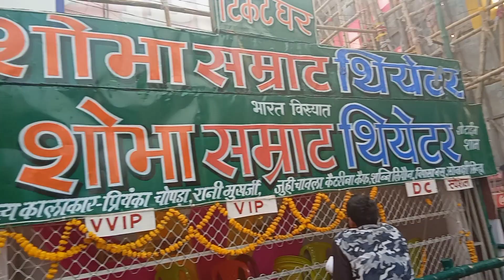सोनपुर मेला में सोभा थिएटर का अश्लील डांस || का कैसा विडिओ होता है देखिये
सोनपुर मेला में सोभा थिएटर का अश्लील डांस
♥ Sonepur
Sonpur mela 2022 bihar (sonepur mela 2022) sonpur ka mela, sonepur ka mela (2022 FR)
harihar kshetra mela 2022 which is asia's largest cattle fair has now started today on 6 november 2022 at
sonepur, bihar, near patna and will run till 7 december 2022. Here you can see cattle trading, horse mela,
dog market, bird market, hot theatre dance, ride so many rides like giant wheel, see various competitions,
buy different products in many stalls, see cultural programs, do horse riding, camel riding, adventurous
activities, eat food in food court at sonpur mela 2022 bihar (sonepur mela 2022) sonpur mela 2022 bihar
(sonepur mela 2022) sonpur ka mela, sonepur ka mela (2022 far) harihar kshetra mela 2022.
Sonepur Mela is one of Asia's largest cattle fairs, organized at the confluence of two mighty rivers, the Ganga
and Gandak. Popular since ancient eras for the trading of livestock, this month-long event takes place on the
auspicious occasion of Kartik Purnima in the month of November.
In this video, i have shared all information related to location, how to reach, opening, closing date, event
schedule, timings, ticket price of sonpur mela 2022 bihar (sonepur mela 2022) sonpur ka mela, sonepur ka
mela (2022 far) harihar kshetra mela 2022 & also taken you on a full tour of sonpur mela 2022
bihar (sonepur mela 2022) sonpur ka mela, sonepur ka mela (2022 R) harihar kshetra mela
2022, so make sure to watch this video till the end to know everything.
For sonpur mela 2022 location click here - Sonpur Mela Area
00:24 About sonpur mela 2022 bihar (sonepur mela 2022) sonpur ka mela, sonepur ka mela (2022
fagr) harihar kshetra mela 2022
00:53 Location, how to reach, opening and closing date, timings, ticket price, event schedule of sonpur
mela 2022 bihar (sonepur mela 2022) sonpur ka mela, sonepur ka mela (2022 far) harihar
kshetra mela 2022
02:01 Horse market of sonpur mela 2022
04:32 Chidiya bazar, sonpur mela dog market 2022
05:46 Rides of sonpur mela 2022
06:19 Main stage area of sonpur mela 2022
06:48 Sonpur mela theatre hot dance 2022
07:25 Gram shri mandap sonpur mela 2022
09:17 Art and craft gram sonepur mela 2022
12:58 Agriculture science exhibition sonepur mela 2022
15:19 Rail gram sonepur mela 2022
15:58 What to eat at sonpur mela 2022 bihar (sonepur mela 2022)
16:40 Outro
Sonpur mela 2022 bihar (sonepur mela 2022) sonpur ka mela, sonepur ka mela (2022 far)
harihar kshetra mela 2022
Sonpur mela theatre hot dance
Sonpur mela 2022 status
Sonpur theatre stage show 2022
Sonpur mela dog market 2022 elephant
Sonepur mela bihar 2022
Sonepur mela chidiya bazar
Sonepur mela bihar
Sonpur mele mein kya kya milta hai
Sonpur mele mein kaun sa vyapar hota hai
Pashu mela sonepur bihar mela 2022
Sonpur pashu mela 2022
Places to visit in patna
सोनपुर मेला 2022, सोनपुर मेला थिएटर 2022सोनपुर मेला का आर्केस्ट्रा डांस, सोनपुर मेला बिहार
सोनपुर मेला कब लगता है, सोनपुर मेला में क्या-क्या मिलता है
सोनपुर मेला कब लगेगा, सोनपुर मेला में धनिया हरेली